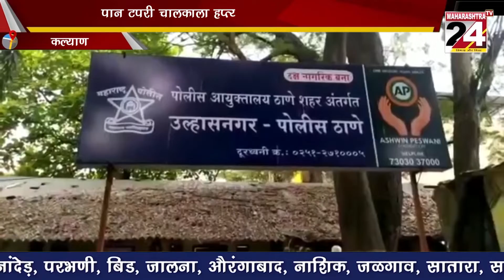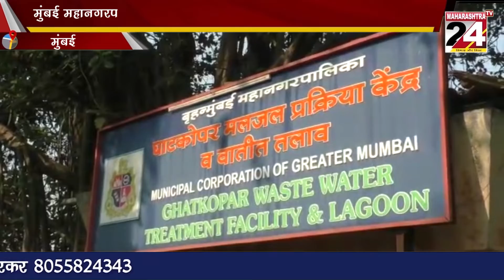Maharashtra news Bulletin | 23 dec 2021